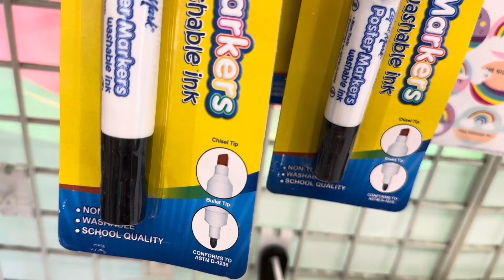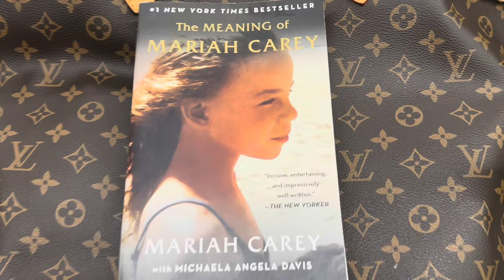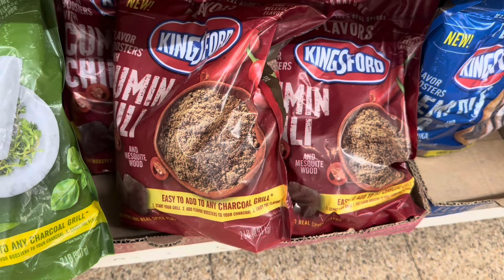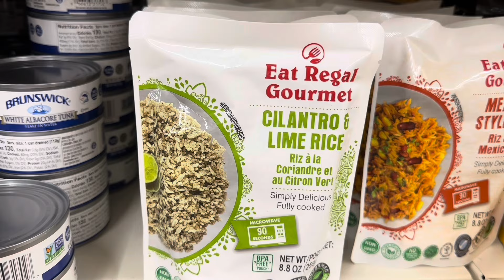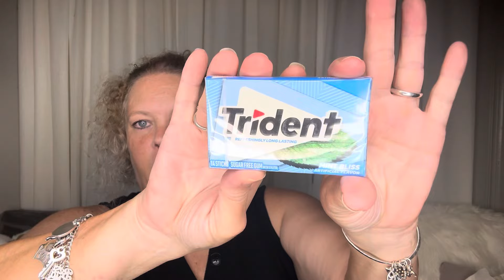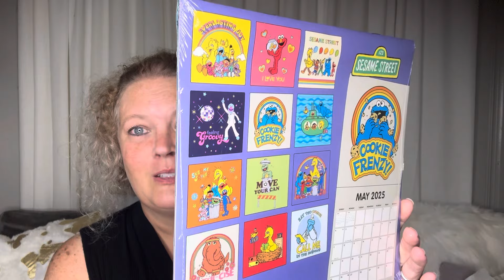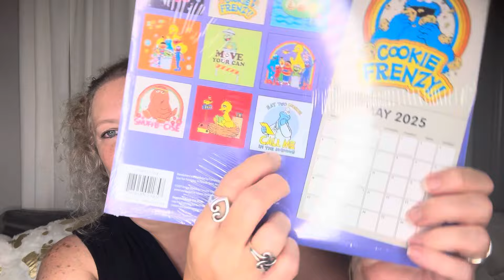Dollar Tree Haul ❤️ Lots of New Finds | August 27, 2024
Praise God from Whom All Blessings Flow! Blessed Beyond Measure

Dollar Tree Shop with Me, Dollar Tree, Dollar Tree Haul, KatsLivnLarge,